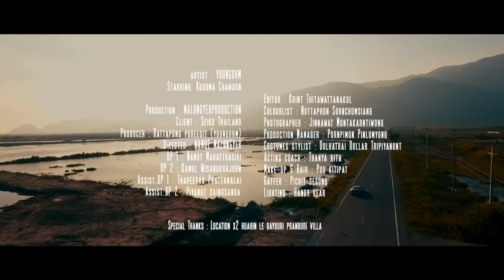YOUNGOHM - ดูไว้ (Doo White)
Title : ดูไว้ (Doo White)
Lyrics by YOUNGOHM
Produced by NINESIXSOUL
Mixed and Mastered by MIKESICKFLOW
Music video Directed by Nanut Malongyer

Already Deadd Empire